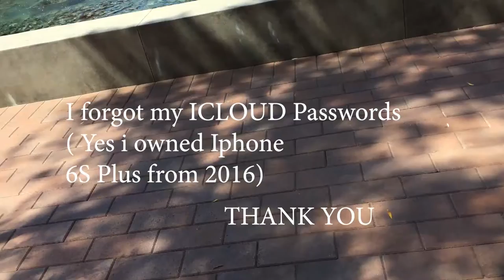July 26 2019 Real Story Thanks to Apple Irvine Spectrum Center Fix my Iphone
July 26, 2019 FAST SERVICES - THANKS I get in lines @ 09:50 AM , then I got out @ 10:05  AM out of the store